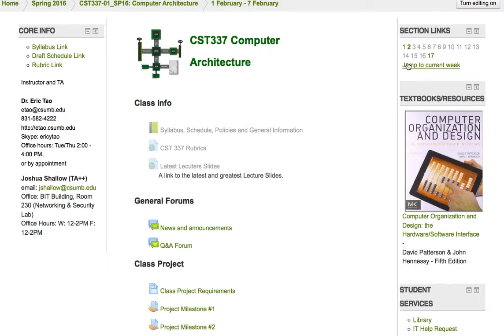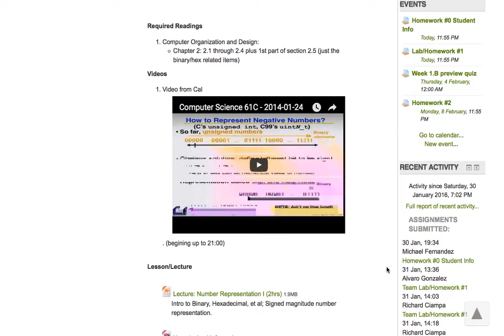SP 16 CST 337 Week 2 A greeting